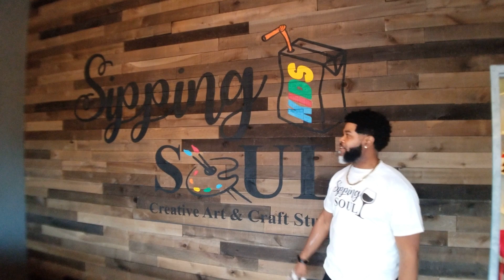New Art and craft studio opened in Sugar hill and suwanee GA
Sipping Soul Creative art and craft studio opened in December 2019
We are happy to let you know that our Paint and Sip studio open and we offer Paint and craft classes for kids and adults.

We are conveniently located next to Axe Master Throwing arena. Now you don't need to get babysitters. just bring kids to Sipping soul and have a great time Axe Throwing